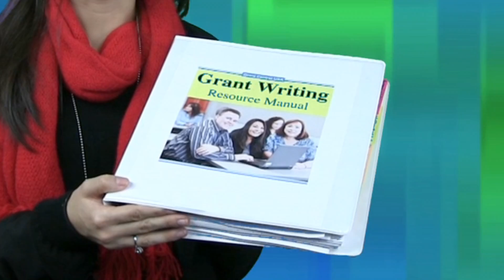Grant Writing Workshop in Little Rock, AR (May 15 - 16, 2024) 1.888.293.0284 | Grant Central USA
Seeking a Grant Writing Workshop in Little Rock, Arkansas? The Grant Writing That Gets Funded workshop is coming to Little Rock for 2 days of comprehensive grant writing training. This is more than your average grant writing seminar!

Learn today's best practices, latest trends, and practical tips to help you develop winning proposals that get funded.

to view the full agenda and to see a course overview of Little Rock grant writing classes.

Grant Central USA

When you attend our training, you will also get membership into the Grant Writers Association.